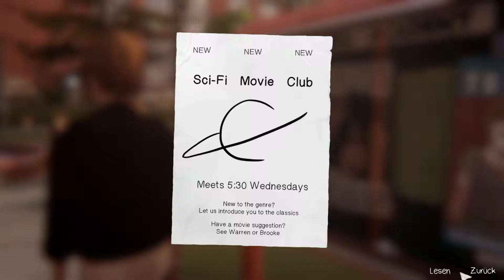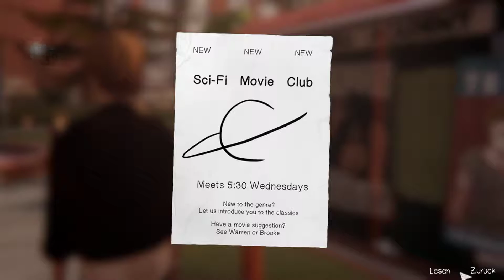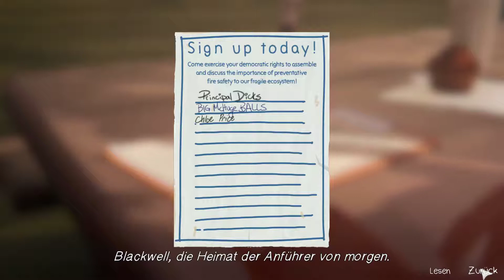LiS - Before the Storm: Dungeons and Dragons #04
In dieser Erweiterung für Life is Strange lernen wir die Vergangenheit von Chloe Price näher kenne, wie sie Rachel Amber das erste Mal trifft und erleben viele Abenteuer mit ihr. Das Spiel ist ein eigenständiger, dreiteiliger Titel

Die Folgen erscheinen jeden zweiten Tag

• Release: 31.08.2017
• Entwickler: Deck Nine Games
• Publisher: Square Enix